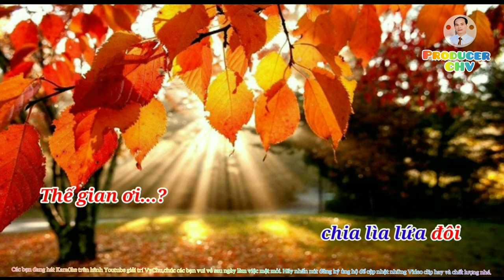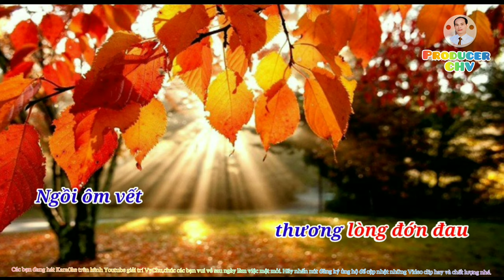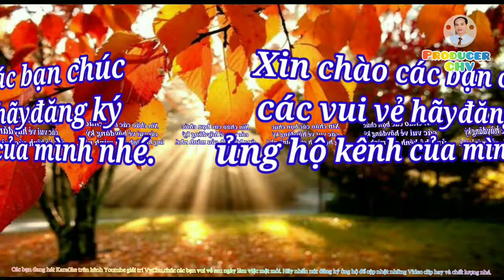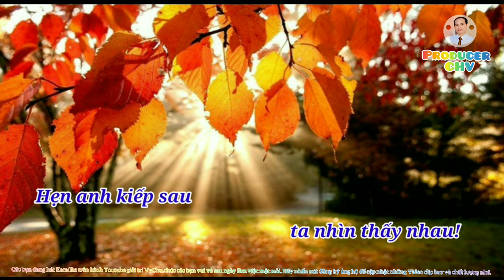🎤🎶KARAOKE HD 🎙🎙 MÙA THU LÁ BAY (Nhạc Hoa lời Việt)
👉"Mùa thu lá bay" là tên tiếng Việt bài hát trong bộ phim Thái Vân Phi (彩雲飛-Cai yun fei) của Đài Loan (tên tiếng Anh là The Young Ones, tiếng Việt là Mùa thu lá bay). Phim được chuyển thể từ tiểu thuyết của Quỳnh Dao và được công chiếu vào năm 1973. Tên tiếng Trung của bài hát là: 千言万语 (thiên ngôn vạn ngữ), được dịch là "nghìn lời nói, vạn câu thề". Bài hát đã được ca sĩ Đặng Lệ Quân thể hiện rất thành công.
Riêng phần lời Việt, ca sĩ thể hiện rất thành công là Kim Anh [1] với lời Việt do nhạc sĩ Nam Lộc viết dưới bút hiệu Lệ Thanh (Rạp hát ở Quận 5, Sài Gòn nơi đã trình chiếu bộ phim Mùa Thu Lá Bay).